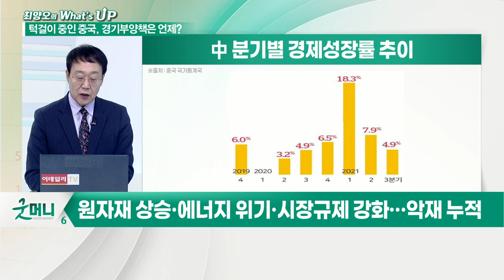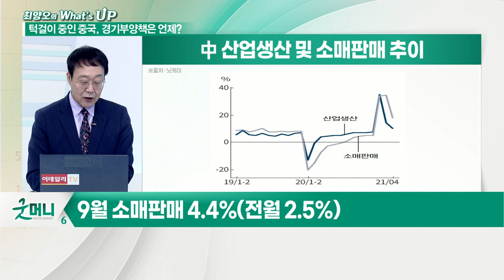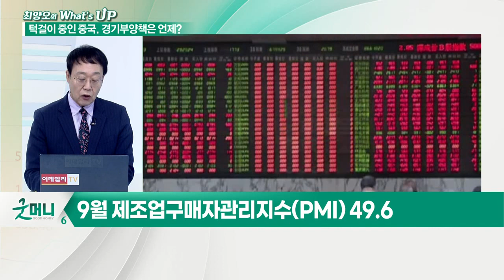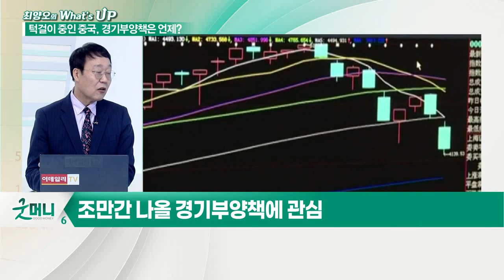4.9%에 그친 中 3분기 경제성장률, 세계 공급망 차질 장기화 이끄나?_최양오의 왓츠업 (20211019)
- 원자재 상승·에너지 위기·시장규제 강화… 악재 누적
- ‘코로나19 기저효과’ 사라져
- 중국 성장률 전망치 미달
- 생산부문 부진 지속
- 8개월째 산업생산 하락세… 35.1%→3.1%
- 9월 소매판매 4.4%(전월 2.5%)
- 9월 제조업구매자관리지수(PMI) 49.6
- 리커창 "中 경제 안정적… 주요지표는 합리적 구간에 있어"
- 조만간 나올 경기부양책에 관심